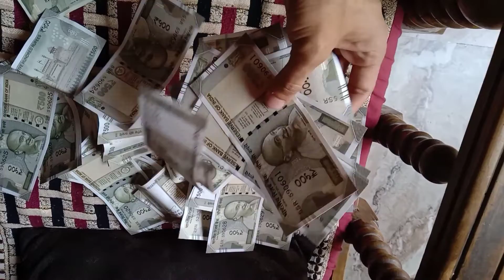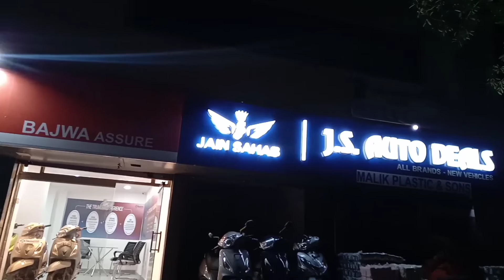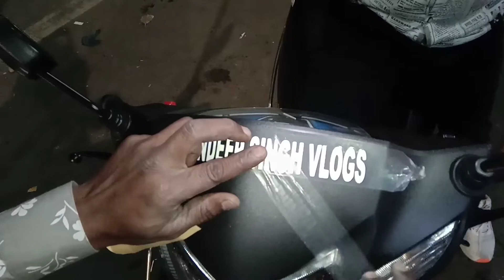My First Scooty ₹90,000 😱Vlog || Finally Scooty purchase ki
New Scooty purchase ki
new scooty 🔥🔥🔥🔥🔥

Scooty vlog
90,000
Scooty video
My first Scooty
HELL MY YOUTUBE FAMILY

Welcome to My Randeep Singh Vlogs.🔥